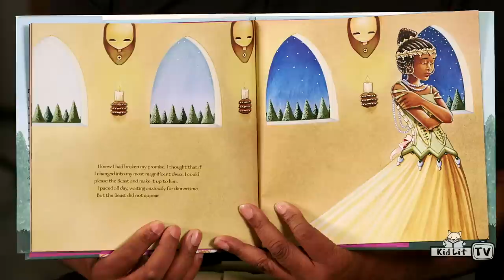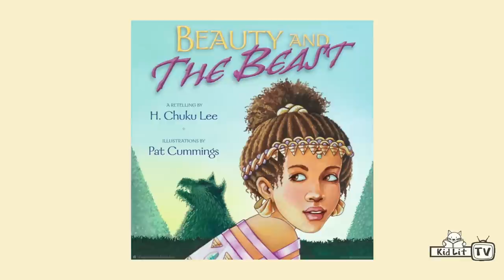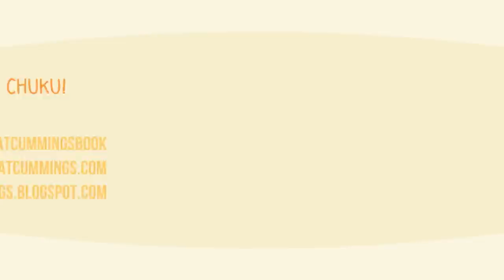StoryMakers | Pat Cummings and H. Chuku Lee BEAUTY AND THE BEAST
Award-winning illustrator and SCBWI advisory board member Pat Cummings, and author H. Chuku Lee team up to retell a classic story, "Beauty and the Beast." Find out how Jean Cocteau's film inspired them and watch how their version of this 18th-century French classic unfolds.

From Harper Collins:
In this remarkable retelling of "Beauty and the Beast," award-winning author/illustrator Pat Cummings creates an enchanted fairy-tale world flavored by the art, architecture, and culture of West Africa, while writer H. Chuku Lee stays true to the story of this beloved classic. With breathtaking palatial settings inspired by the Dogon tribe of Mali and dazzling costumes reminiscent of the clothing seen on Cummings's own trip to Africa, "Beauty and the Beast" becomes so much more than just a story—it's a visual and cultural experience.

StoryMakers
Host: Rocco Staino @RoccoA
Executive Producer: Julie Gribble @JulieGribbleNYC
Director of photography: Nacho Diaz-Guerra @NachoDiazGuerra
Editor: Ananya Sundararajan

Beauty and The Beast is available at Harper Collins.

Tune in here, on our KidLit TV YouTube channel, and visit our

The KLTV YouTube Channel and website showcases an extensive collection of videos for creators, consumers, and industry insiders in the world of children's literature, aka KidLit!